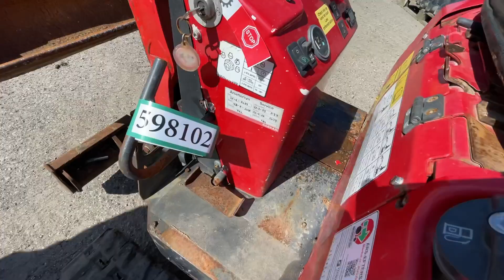Køb Gravemaskine Bobcat E10 på Klaravik